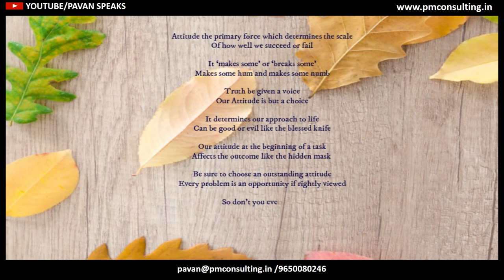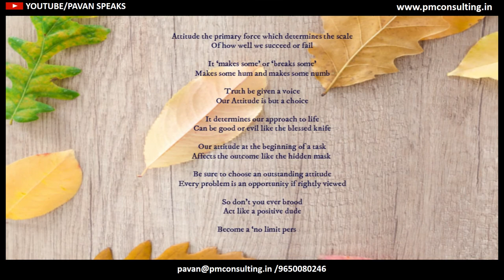LEADERSHIP FREE VERSES | PAVAN BAKSHI: Attitude is the Main Thing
Attitude the primary force which determines the scale
Of how well we succeed or fail

It ‘makes some’ or ‘breaks some’
Makes some hum and makes some numb

Truth be given a voice
Our Attitude is a choice

In case you have missed my last Tuesday video, do check it out link is mentioned below-: